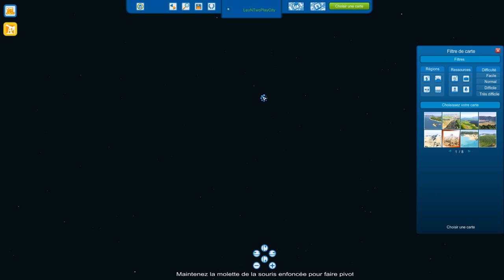Let's Play Cities XL 2012 Mod HD : ep 2 Expansion!!!!!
Salut, aujourd'hui on continue d'agrandir notre la ville, je m'excuse pour les sons désagréables causés par ma respiration mon micro était un peu trop près, sinon bonne vidéo, laissez un commentaire et un petit j'aime merci :)